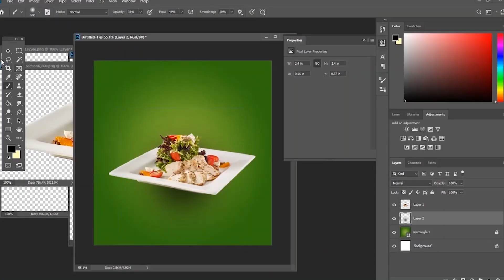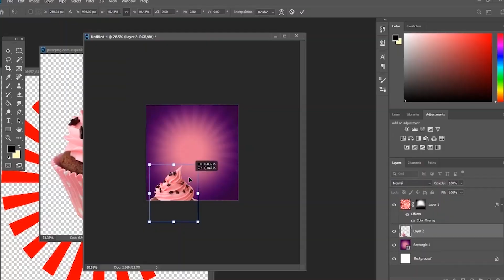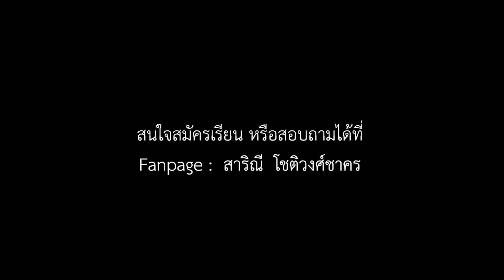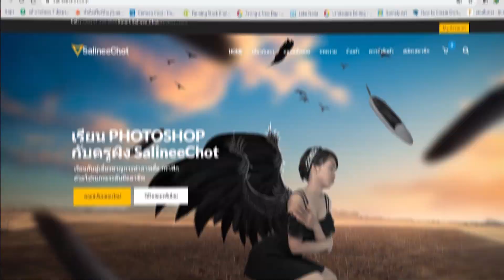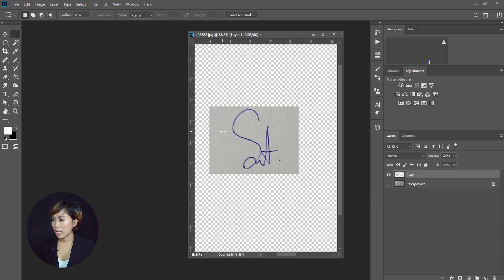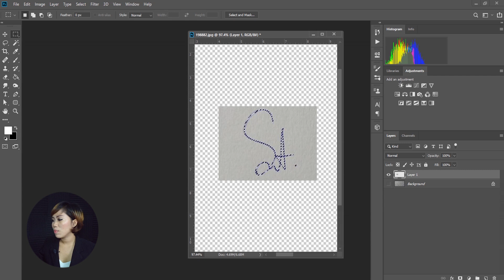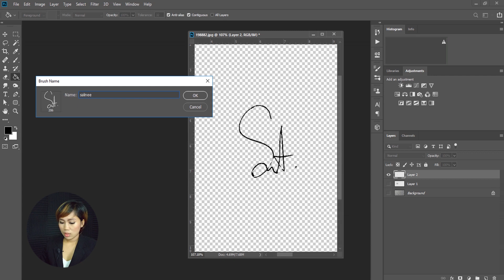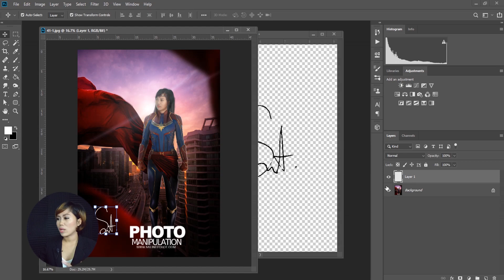เทคนิคการทำ ลายเซนต์ ตนเอง ด้วย PhotoshopCC2019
เทคนิค การทำ ลายเซนต์ ตนเอง ด้วย Photoshop CC 2019

เสปกคอม ที่ใช้ทำภาพนี้
Core :  i5
Ram : 12
HD : 1 TB